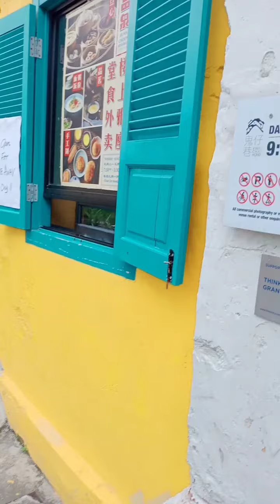鬼仔巷 如何搭地铁去! MRT Pasar Seni 站